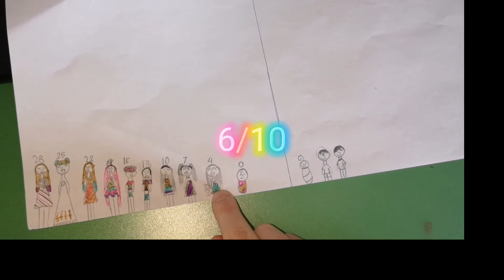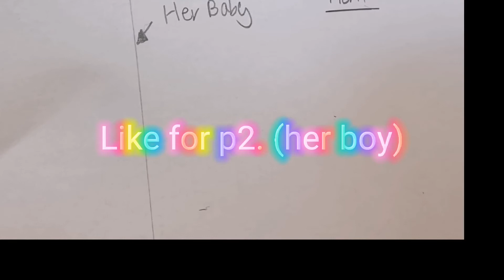Rating my new drawing